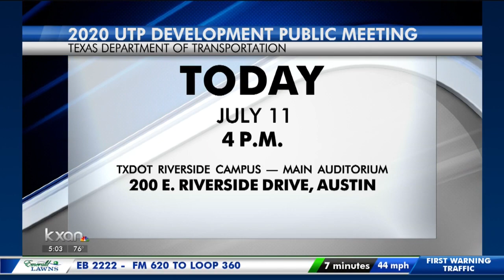TxDOT asks public for feedback on potential transportation projects, including expansion of I-35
The Texas Department of Transportation’s Unified Transportation Program is a 10-year plan of transportation projects that may become a reality. The statewide effort lists 8,200 projects.